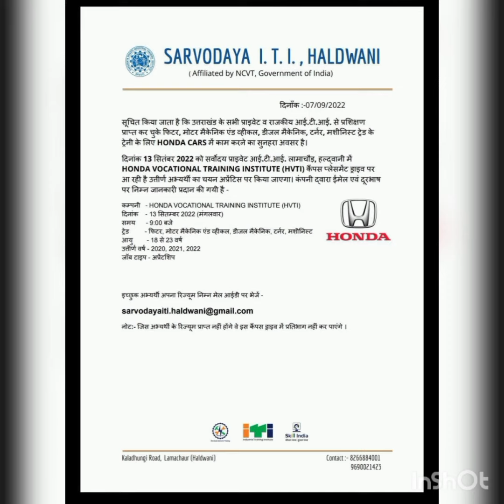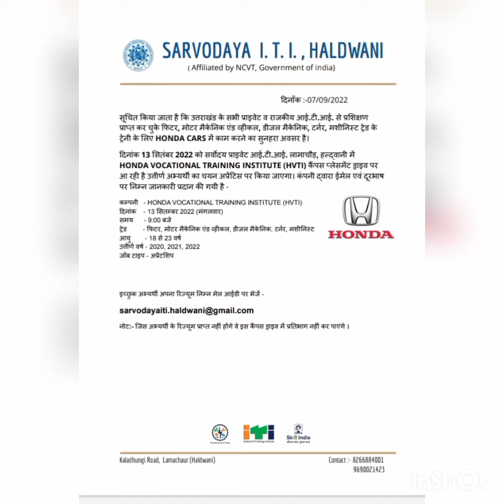होंडा कार्स प्लेसमेंट ड्राइव